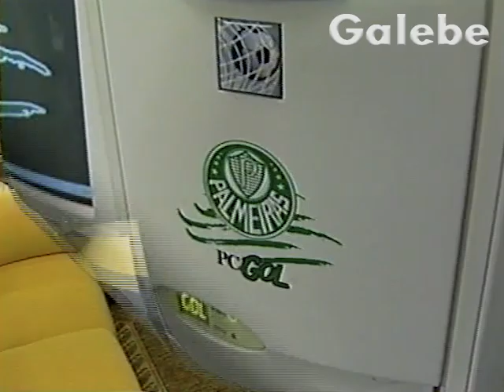PC GOL CLAUDIA SPINELLI GALEBE 26 07 2002 4